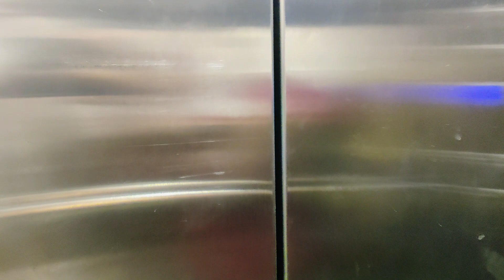prank gone wrong 🥲😶 | raghav mittal vlogs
prank gone wrong with raju